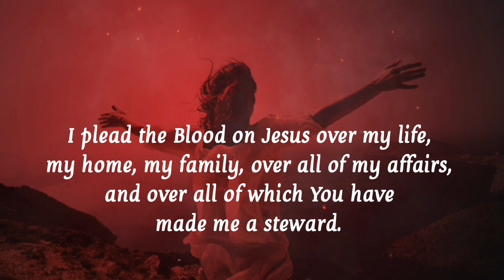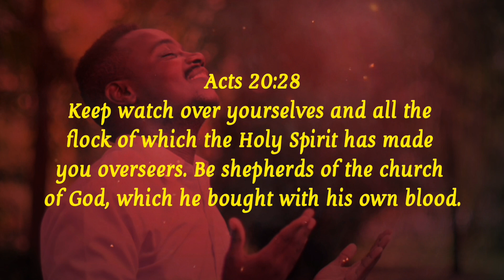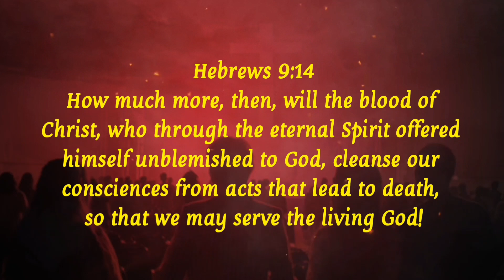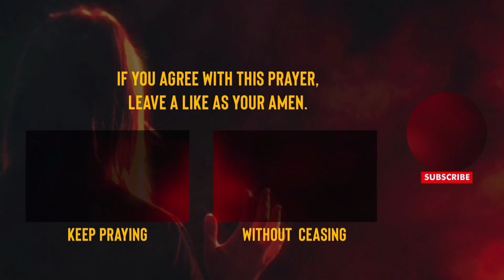How To Plead The the Blood of Jesus | Daily Prayer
Example, Pleading the Blood of Jesus | Daily Prayer

Father, thank you for always hearing my prayers and allowing me to walk in your divine favor.

In the Name of Jesus, I plead my cause before you because I have been justified through your Blood.

I plead the Blood on Jesus over my life, my home, my family, over all of my affairs, and over all of which You have made me a steward.

I plead the blood of Jesus on the portals of my mind, my body, which is the temple of the Holy Spirit, and my emotions. Therefore, I’m confident that I am protected by the Blood of the Lamb, and nothing shall by any means come to harm me and my family.

I declare no weapon that is formed against me shall prosper because this is my heritage as a servant of the Lord. I plead the Blood over my children, my grandchildren and others that are connected to me.

Lord, You said that the life of the flesh is in the Blood. Thank You for being the life sustainer, for Your Blood has cleansed me from sin and shame. I am now a partaker and joint-heir to the Kingdom of God. In Jesus Name,

Amen.

I believe it is relevant to plead the power of the Blood of Jesus Christ. Everytime we read aloud the scriptures concerning the Blood of Jesus Christ, we are pleading and declaring its cause.

Everytime believers preach concerning the Blood of Jesus Christ, we are pleading its power over evil and sin..  If we can read and preach about it, then surely it is likewise with our prayers.

We most certainly can pray the Blood of Jesus Christ.

Acts 20:28
Keep watch over yourselves and all the flock of which the Holy Spirit has made you overseers. Be shepherds of the church of God, which he bought with his own blood.

Colossians 1:20
and through him to reconcile to himself all things, whether things on earth or things in heaven, by making peace through his blood, shed on the cross.

Ephesians 1:7
In him we have redemption through his blood, the forgiveness of sins, in accordance with the riches of God’s grace.

Hebrews 9:14
How much more, then, will the blood of Christ, who through the eternal Spirit offered himself unblemished to God, cleanse our consciences from acts that lead to death, so that we may serve the living God!

Hebrews 9:22

Other Related Subjects:
Morning Prayers,
Christian Devotional,
Devotional Prayer,
Spiritual Warfare Prayers,
Daily Prayers,
How to Pray,
Biblical Prayers,
Night Prayers,
Sleep God's Word,
Prayers for Blessings,
Healing Prayers,
Meditation Prayer,
Prayer to Start Your Day,
Morning Prayer Affirmation,
Prayer Declarations,
Declarations and Decrees,
Decree and Declare,
Morning Declarations,
Psalm 91 Prayer,
Midnight Prayer,
Prayers Against,
Healing Declarations,
Financial Prayers,
Miracle Prayers,
Casting Out Demons
Breaking Curses